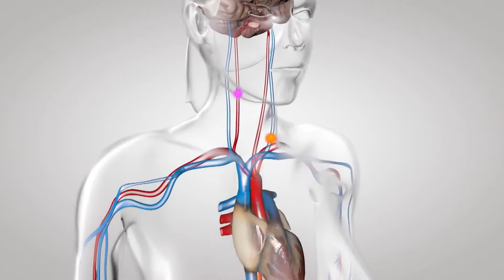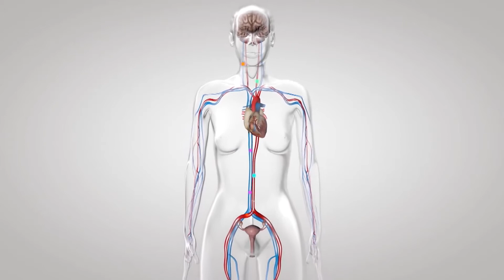Što je kolektivna svijest